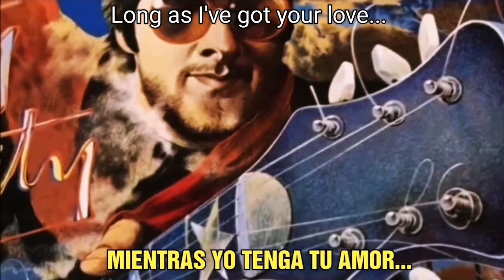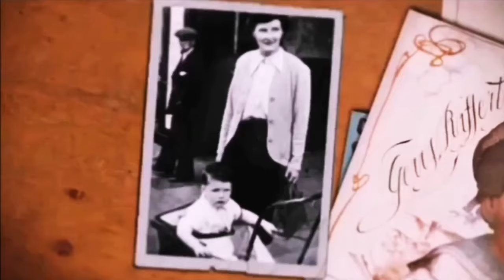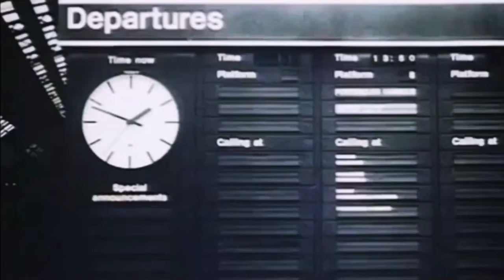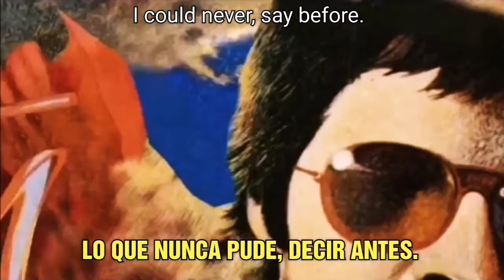Gerry Rafferty - Right Down The Line (Subtitulado) 1978 Videoclip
Videoclip by Jorge Ramirez